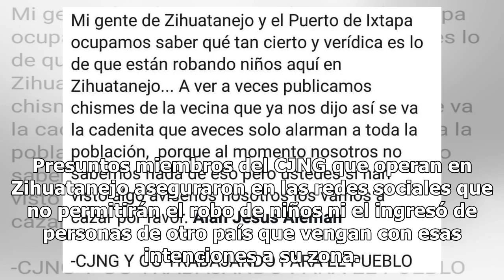El CJNG amenaza con "cazar" a "robachicos" - El Diario de Yucatán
Presuntos integrante del Cártel Jalisco Nueva Generación.- (Foto de i1.wp.com) Mensaje del Cártel Jalisco Nueva Generación contra los "robachicos".- (Foto de Mensaje del Cártel Jalisco Nueva Generación contra los "robachicos".- (Foto de Ante el aum...